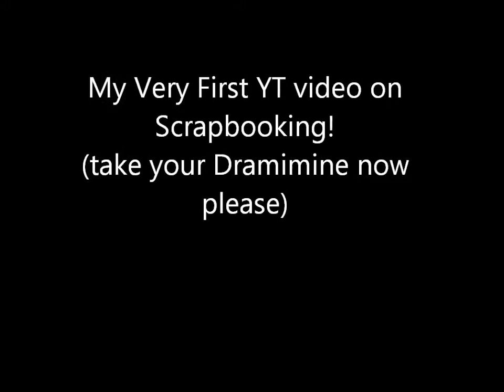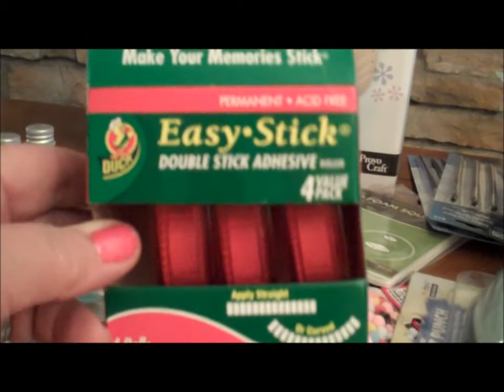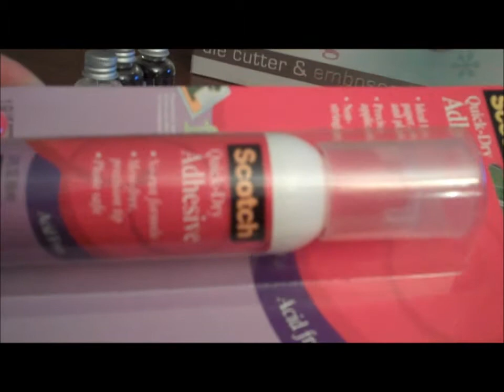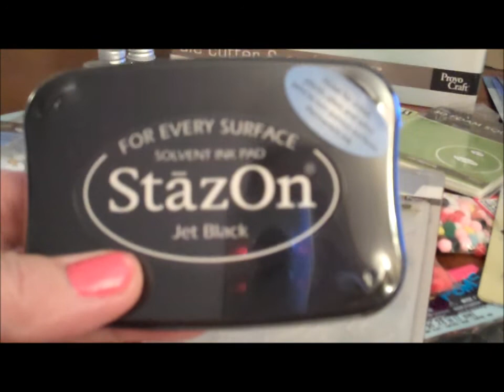My1stYTVideoScrapbookHaulMichaelsJoAnns.wmv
After watching so many great tutorials on You Tube about scrapbooking and card making...I got the bug! (And I don't mean Cuttle BUG) this is my first scrapbook haul ...